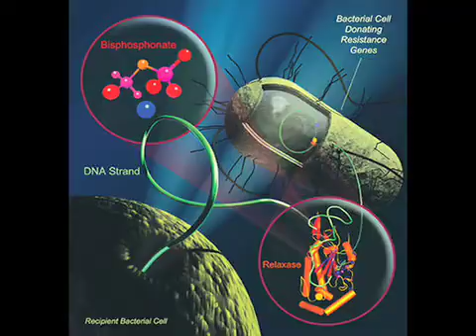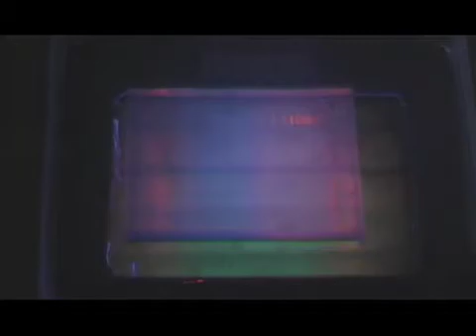Quinnipiac students research antibiotic resistant bacteria in water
Quinnipiac graduate and undergraduate students are assisting Lisa Cuchara, associate professor of biomedical sciences, with her research on antibiotic resistant bacteria in water.